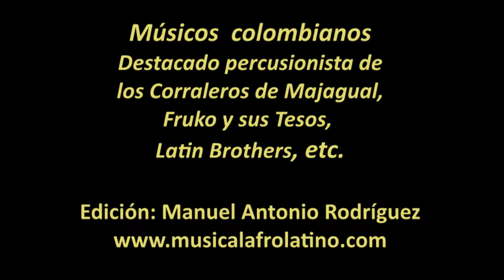Maestro Rafa Benítez, vida y obra musical, Bogotá, 2019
Imágenes de la entrevista que el investigador Manuel Antonio Rodríguez, sostuvo con el destacado músico, compositor y arreglista sincelejano, Rafael Emiro Benítez Tordecilla. Rafa Benítez lleva la música y la percusión en las venas. Procede de una familia originaria de Los Palmitos (Sucre), que se instaló Sincelejo, su madre, Rosa Elías era cantadora de bullerengue y tocaba la tambora, su padre, Alejandro Benítez era cultor de música tradicional  por los pueblos de las sabanas del Bolívar Grande. Empezó en un conjunto conformado con sus hermanos, Edilberto, Neil y Leonel. De allí pasó a formar parte de la orquesta de Alfredo Gutiérrez y los Corraleros de Majagual, donde
duró  15 años, hasta 1963”. “Desde niño estuvo con Lisandro Meza, tocando el timbal y después con Alfredo Gutiérrez. Después en Maicao, unos músicos venezolanos lo vieron tocar y le propusieron  trabajar en Venezuela con la orquesta del pianista Willie Gamboa.Hasta allá fue el bajista  Julio Ernesto Estrada (Fruko) para traérselo e integrarlo, como timbalero, a su orquesta “Fruko y sus Tesos”. En esa época se conoció en Barranquilla con el maestro Blas “El Michi” Sarmiento, tocando en el Hotel El Prado. “Allí, Michi me propuso venir a Cartagena para firmar un contrato con el bar de Tesca, ‘El zorro grande’ (Big Fox).  “Cuando El Combo Bravo se desintegró, apareció ‘La Protesta’, en donde un Joe Arroyo jovencito empezó a cantar. Ya  estaba en Medellín y grabó con Fruko el tema ‘A la memoria del muerto’”. En 1974  Discos Fuentes lanzó la orquesta The Latin Brothers, bajo la dirección de Fruko, agrupación a la que Rafa Benítez hizo grandes aportes e innovaciones rítmicas.  Ahí empezó su amistad con Joe Arroyo. La agrupación dio temas como “Las Caleñas son como las flores”, “Dime qué pasó”, “Buscándote”, “Dale al bombo”, “La  guarapera”, “Patrona de los reclusos” y en ella estuvo con Piper Pimienta Díaz, Joe Arroyo y Wilson Saoco. En 1982, funda  “Rafa y su charanga”, luego creó la “Orquesta Kalamarí”, en donde grabó su primer disco, en 1983, para la disquera Sonolux. Estuvo en Estados Unidos por muchos años, entre Los Ángeles y New York. Calixto Ochoa, Cesar Castro. Alfredo Gutierrez.Lizandro Meza, Los Corraleros de Majagual tuvieron en su nómina a algunos de los miembros de la familia Benítez. Siendo un niño integró como percusionista  las orquestas de Discos Fuentes en grabaciones para los conjuntos de Alfredo Gutiérrez, Lisandro Meza, Pedro Lasa, Sonora Cordobesa, Lucy Gonzales y luego integra Los Corraleros de Majagual. Como Fruko era una orquesta para grabaciones, se traslada a Bogotá a trabajar con Pupy Legarreta. Estando en Bogotá, se presenta Fruko con Rodolfo Aicardi y se lo llevan para Medellín para el grupo de Los Idolos, donde Fruko pasa a tocar el bajo y Rafa la batería, mientras salía “Fruko y sus Tesos” a presentaciones. En una gira por New York con Fruko y su Tesos, Pupy Legarreta lo visita al hotel en compañía con Oreste Vilató, José Fajado y Eddy palmieri, allí le presentan a Alfredo de la Fe y le invitan a tocar un tema. Rafa, fue  baterista y timbalero de Fruko,  La Sonora Dinámita, The Latin Brothers, Wanda Kenya entre otros.